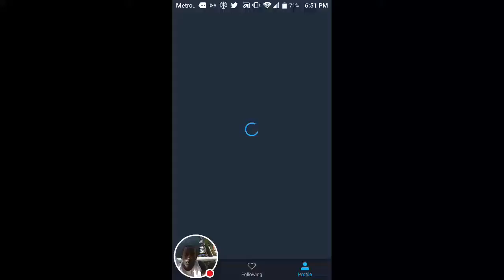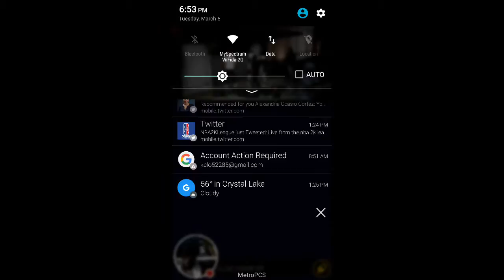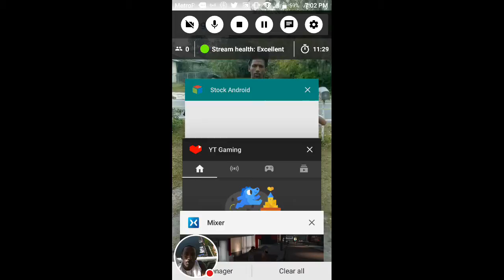Des lxl Game89